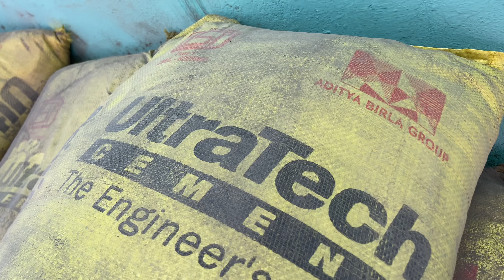Wow Magnificent! Difficult in 450 Square feet House Slab Reinforcement-Using by Sand and cement